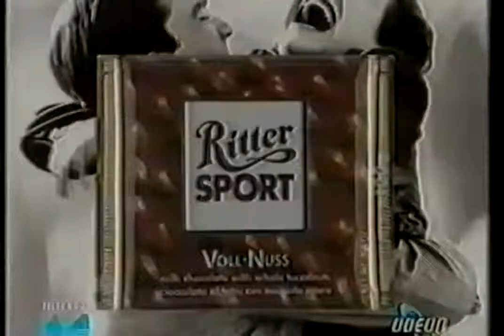Ritter Sport 1989 Per forza e per piacere